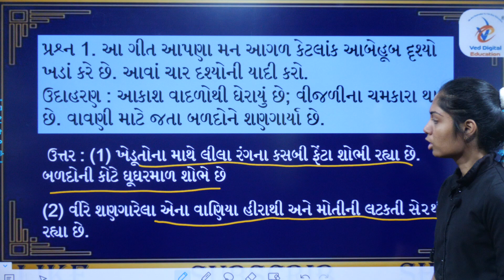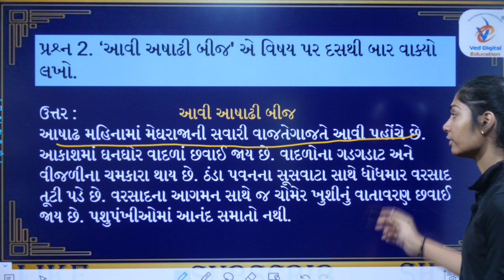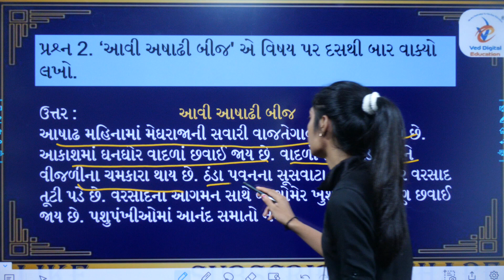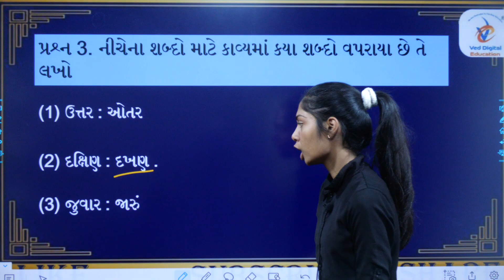Std 8 Gujarati Ch 8 swadhyay, dhoran 8 Gujarati ch 8 swadhyay, std 8 Gujarati ch 8 swadhyay pothi,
dhoran 8 Gujarati ch 8 swadhyay,

EDUCATION
Hi